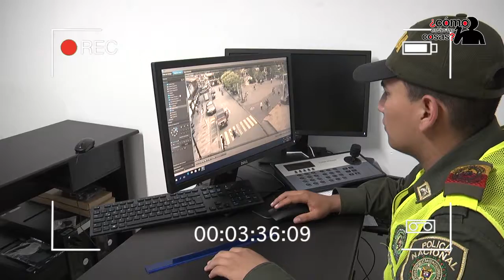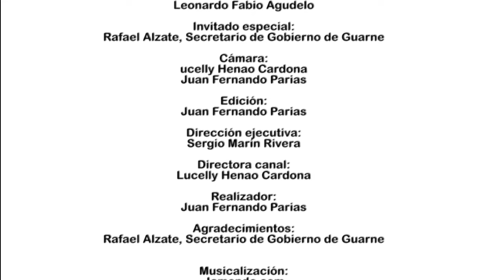¿Cómo están las cosas? Código Nacional de Policía y Convivencia (2da parte) - Emisión 2